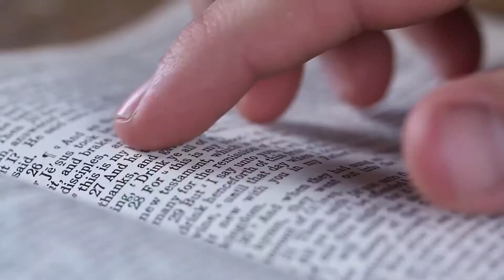11 2020 04 05 Communion Invitation